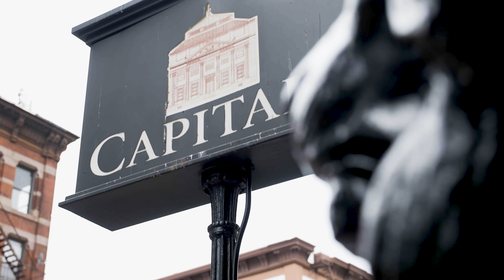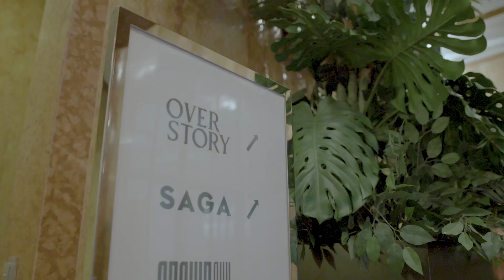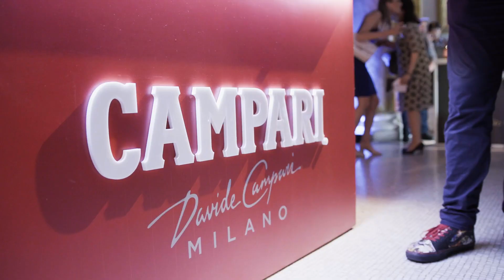North America’s 50 Best Bars 2022 in New York: The Highlights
Learn more about the inaugural edition of the cocktail-concentrated bucket list

50 Best Bars TV is the official YouTube channel for The 50 Best Bars brand, which includes The World's 50 Best Bars and Asia's 50 Best Bars, annual rankings of bars as voted for by hundred of drinks experts from across the globe. The list represents the ultimate international guide to the world’s top bars and drinking destinations.